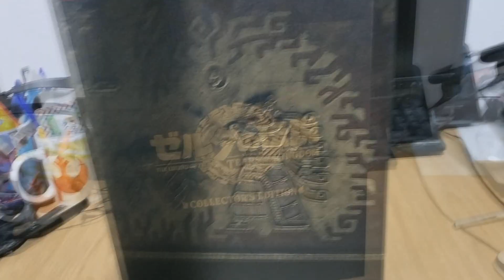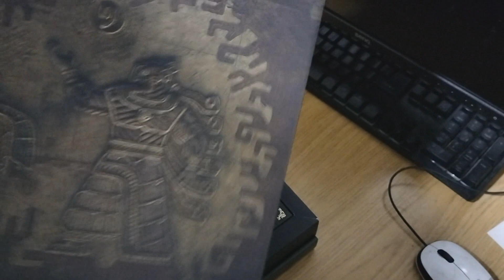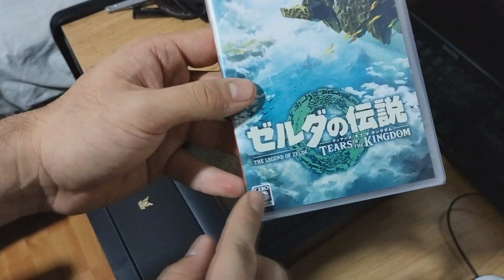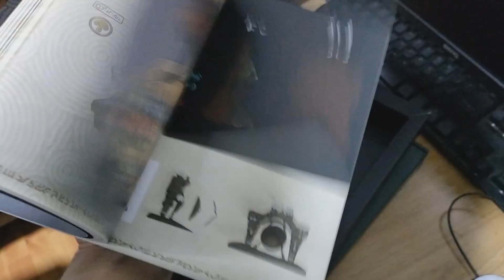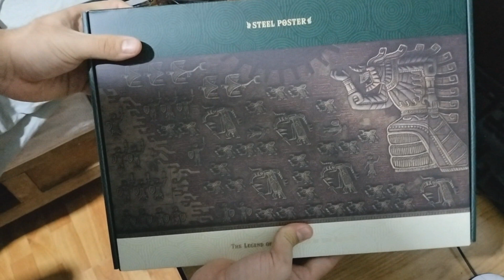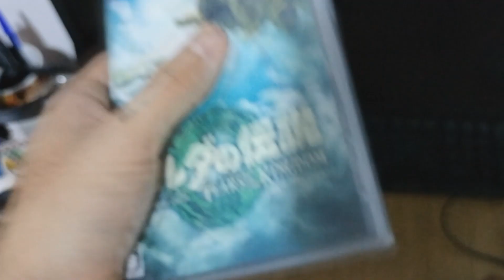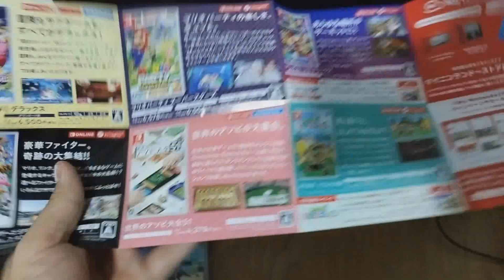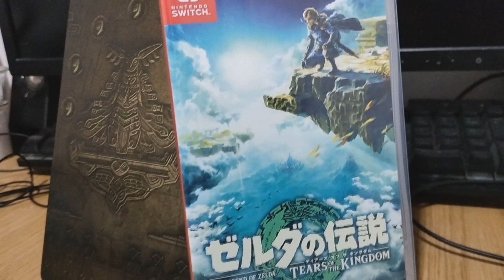¡LA EDICIÓN ESPECIAL de Zelda Tears of The Kingdom !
En esta ocasión nuevamente traemos un Unboxing de Zelda, Esta vez uno aún más especial
DESCUBRE SU CONTENIDO EN ESTE VIDEO !